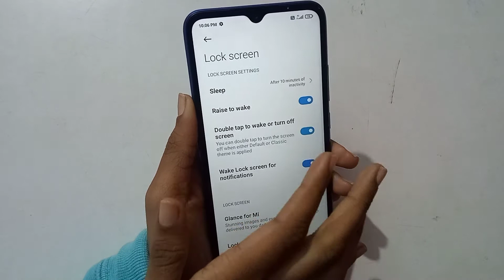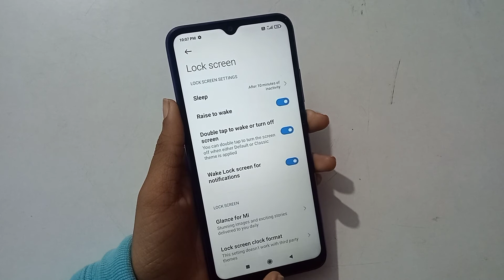Poco C3 double tap to on screen setting, poco C3 on off screen setting kaise karen